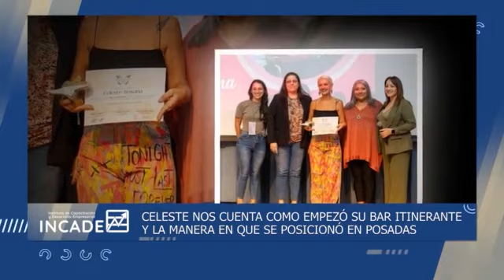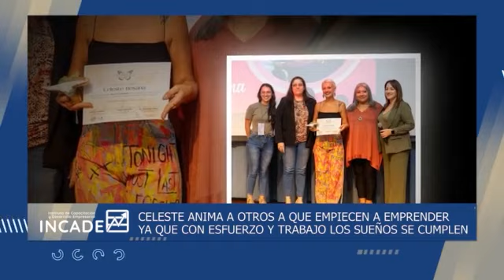27-04-24 CONOCERNOS - CELESTE BOSANA - BARTENDER Y EMPRENDEDORA